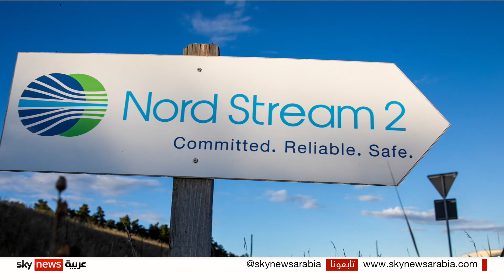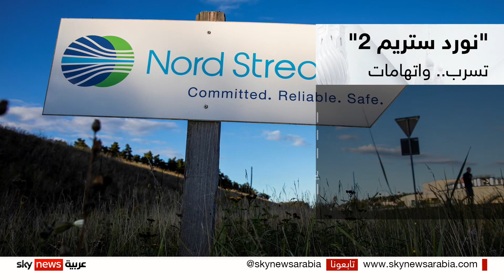انتهاء تسرب الغاز الطبيعي من خط أنابيب "نورد ستريم 2"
انتهى تسرب الغاز الطبيعي من خط أنابيب "نورد ستريم 2" الذي يوصل الغاز الروسي إلى أوروبا عبر دول البلطيق، إلا أن توقف التسريب لم يضع حدا لتراشق الاتهامات بين روسيا والغرب،حيث قالت الاستخبارات الروسية إن موسكو لديها مواد تشير إلى أن الغرب كان له دور في التصدعات التي حدثت في خط أنابيب الغاز نورد ستريم. فيما اتهم الرئيس بوتين من وصفهم بالمستفيدين من هذا التخريب بشروعم في تطبيق مخطط تدمير البنية التحتية للطاقة الموجهة لعموم أوروبا. فهل سيقف الأمر عند هذه التصريحات والاتهامات المباشرة للغرب من جانب روسيا؟